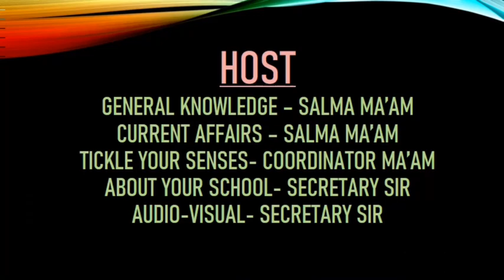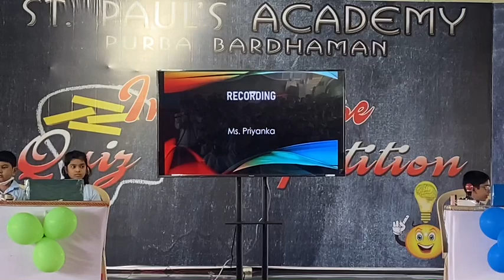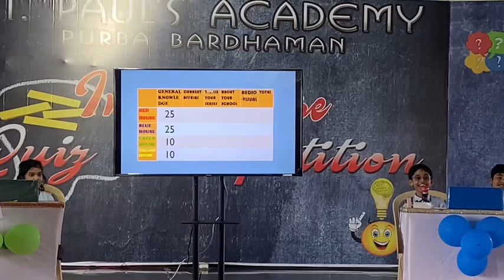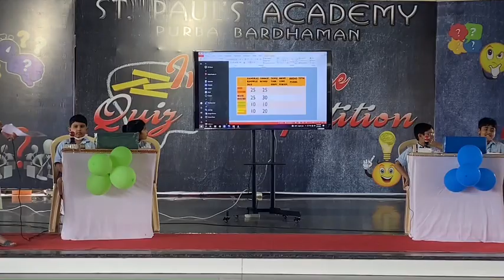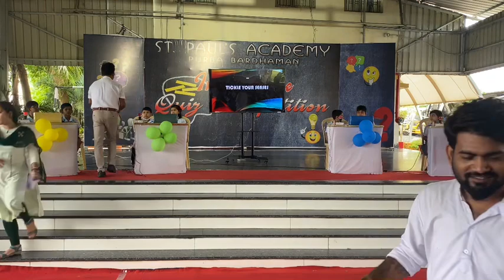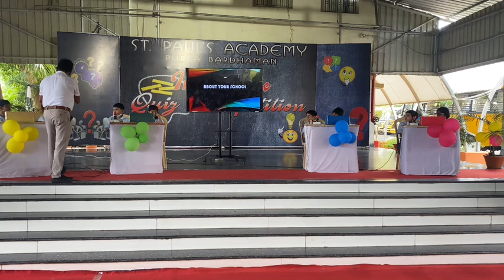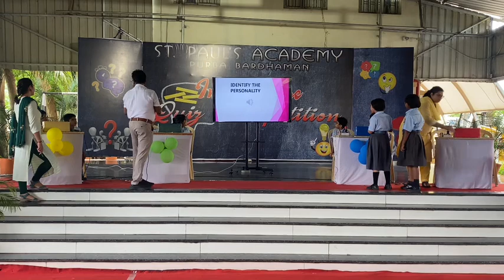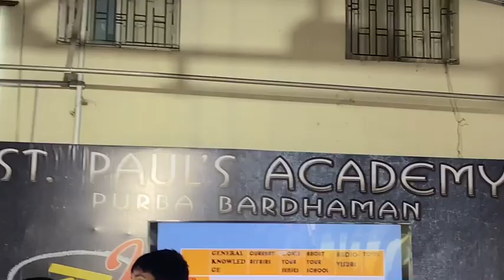Inter House Quiz Competition 2022~23 | St. Paul’s Academy | Purba Burdwan